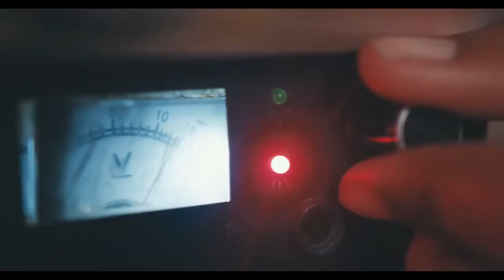NAY WAMITEGO - ACHA NIONGEE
Wimbo huu unahusu maisha halisi ya kimuziki ya Nay Wamitego